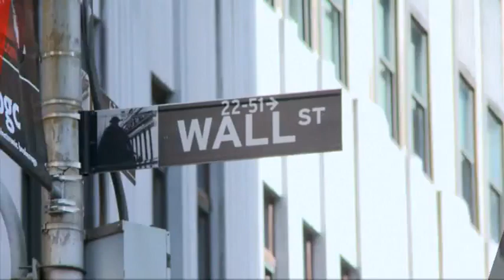CNN SPECIAL about Tom Oliver & The Tom Oliver Group